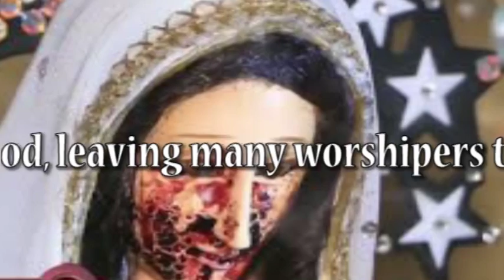Mystery as the Statue of Virgin Mary is Seen Crying Tears of Blood in Lenten!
The statue of the Virgin Mary has been seen crying tears of blood, leaving many worshipers totally stunned by the sight. A Daily Star UK report has shown that a statue of the Virgin Mary said to be weeping blood has become a shrine for amazed worshippers.The statue - normally held in a family chapel in Los Naranjos, Argentina - began shedding red tears during Lent.Pictures of the figure - the Virgin Inmaculada Concepcion de Maria - show red liquid flowing from its left eye and down its cloth robes. It has since been transferred to the local Catholic Church where more devotees can worship and pray to it…Priest Ricardo Quiroga explained: "A lot of people come here to pray and light several candles devoted to the Virgin.".. He added: "The first impression is that it is blood on the face of the Virgin, from the left eye. Also the dress she is wearing is also totally stained this same red colour."The owner of the statue - not named in local media - said before the blood tears, Mary had visited him in a dream.
He said: "It was the first time something like this has happened and I was very scared. I thought it was some kind of punishment."Now church officials are waiting for the statue to weep again so they can report it as a miracle. Father Ricardo said: "If she cries again, we need to do something at a high level in the church. Maybe we would need to send her to be evaluated."
He added: "The Virgin is asking us to change the way we live now for Lent."